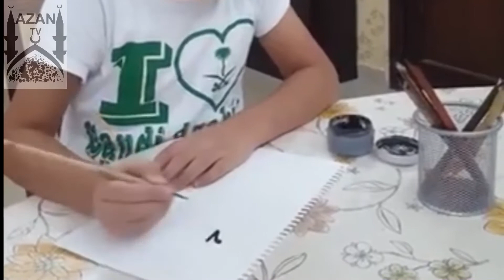Most Beautiful Talawat e Quran and Panting in the world 2020 Emotional Quran Recitation By kids 2020